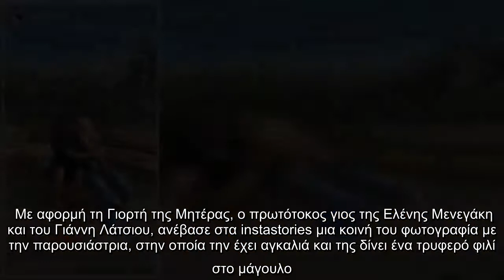Άγγελος Λάτσιος: Η φωτογραφία με την Ελένη Μενεγάκη και το τρυφερό φιλί ανήμερα της Γιορτής της Μητέ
Την πιο τρυφερή φωτογραφία με τη μητέρα του Ελένη Μενεγάκη, δημοσίευσε το μεσημέρι της Κυριακής στον προσωπικό του λογαριασμό στο Instagram, o Άγγελος Λάτσιος.   Με αφορμή τη Γιορτή της Μητέρας, ο πρωτότοκος γιος της Ελένης Μενεγάκη και του Γιάννη Λάτσιου, ανέβασε στα instastories μια κοινή του φωτογραφία με την παρουσιάστρια, στην οποία την έχει αγκαλιά και της δίνει ένα τρυφερό φιλί στο μάγουλο.   Ο Άγγελος Λάτσιος, που έχει τεράστια αδυναμία στην Ελένη Μενεγάκη, έβαλε ακόμη στη φωτογραφία τρεις κόκκινες καρδιές.   Θυμίζουμε πως λίγες ώρες πριν και η Ελένη Μενεγάκη έκανε μια πολύ ιδιαίτερη ανάρτηση για τη Γιορτή της Μητέρας, την οποία συνόδευσε με πέντε αδημοσίευτες οικογενειακές φωτογραφίες. Μια από αυτές μάλιστα ήταν και από τη βάφτιση της μικρής Μαρίνας.   ...